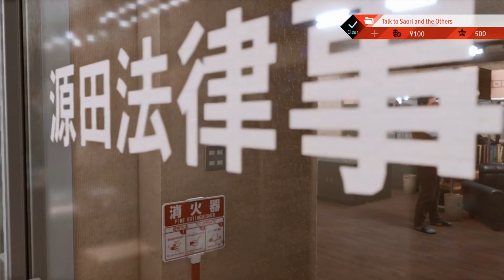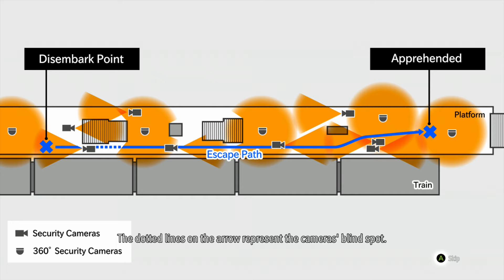This is why we Don the Mask!!! Lost judgment part 17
Oh man this is an interesting episode. We put on this silly costume and deliver some swift justice and help a young lady in the process.
Then we transition back to the story and figure out the truth behind all this bull this case has.